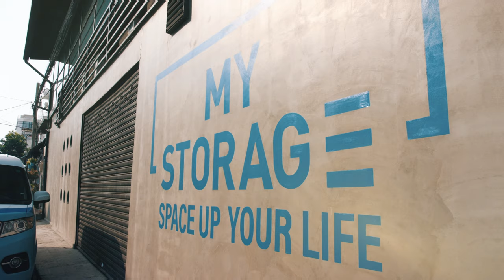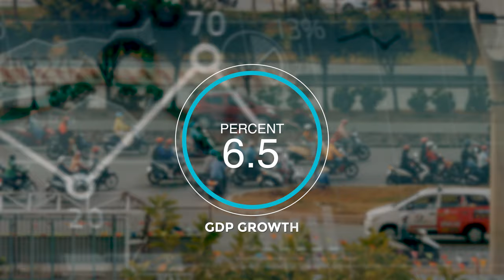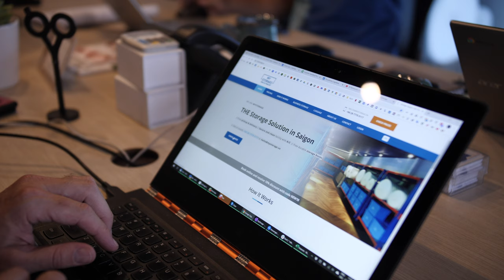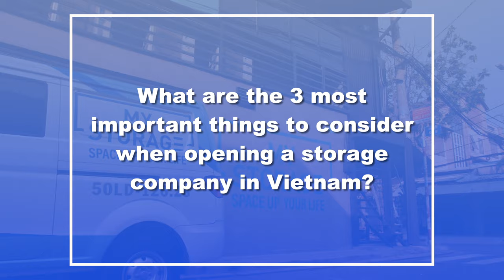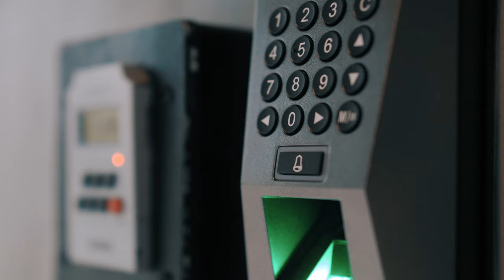MyStorage - The leading storage solution in Saigon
Founder Aric Austin talks about the business and what motivated him to start MyStorage in Vietnam.